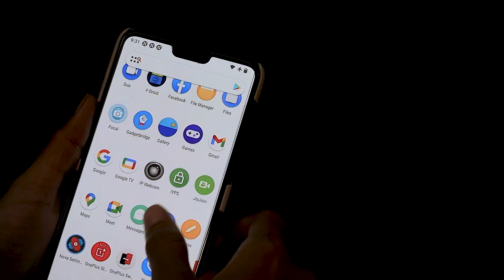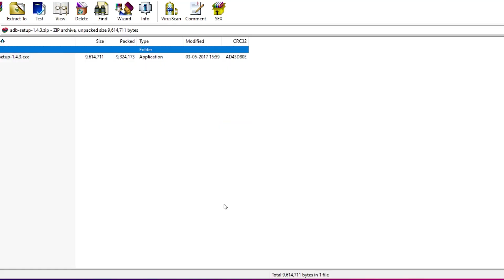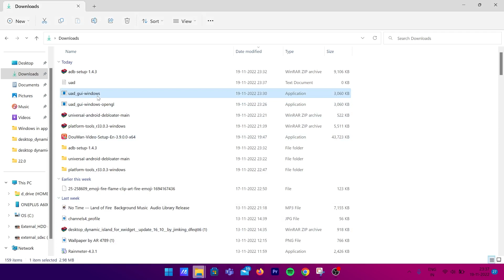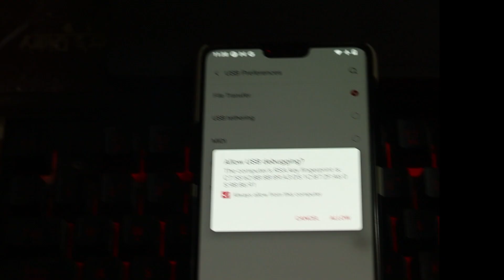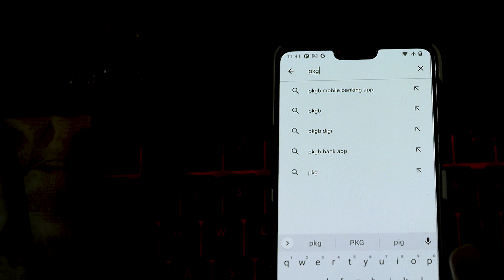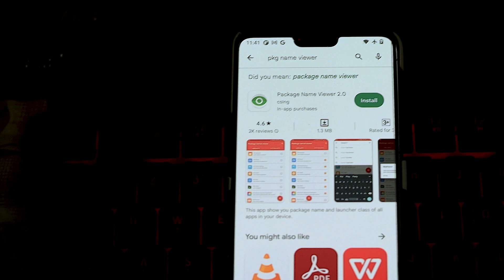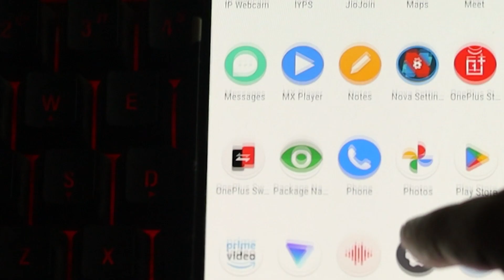Uninstall Bloatwares from your Android Smartphone [The Best Way]